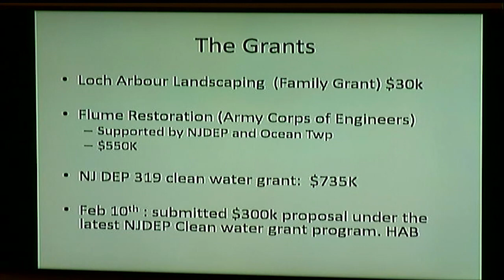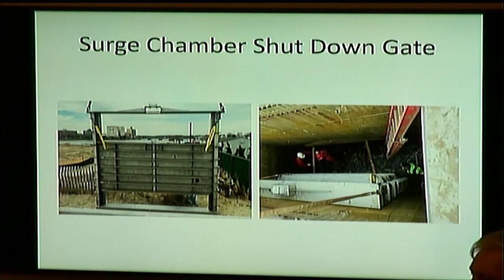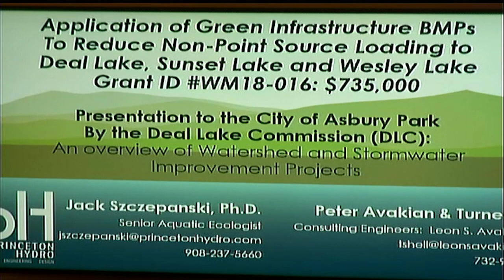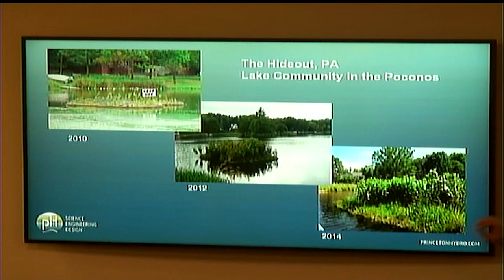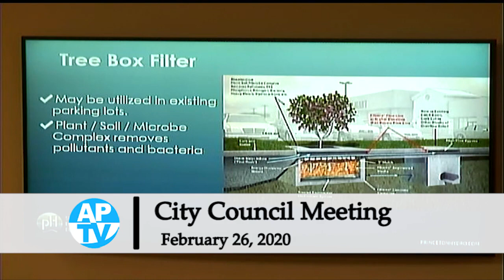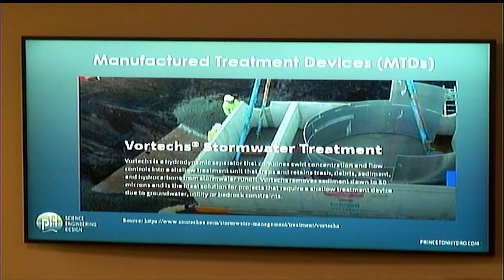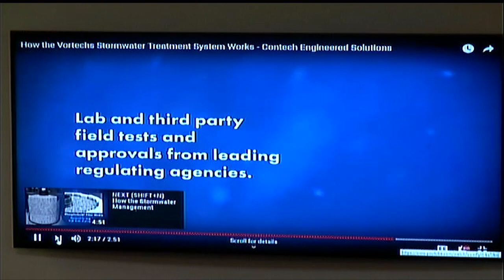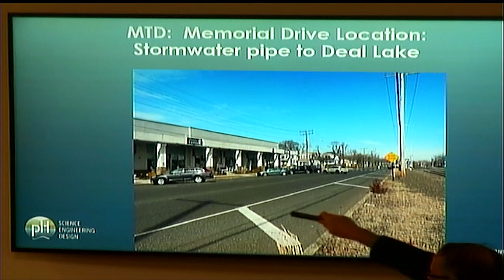Asbury Park City Council Meeting - Feb. 26, 2020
Workshop Session and Regular Meeting